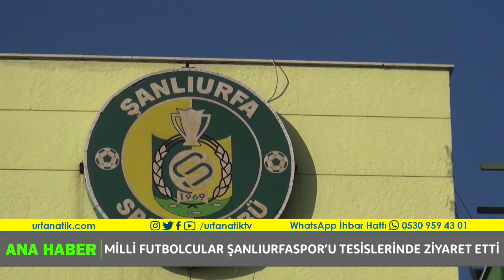MİLLİ FUTBOLCULAR ŞANLIURFASPOR’U TESİSLERİNDE ZİYARET ETTİ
Milli Futbolcular Tanju Çolak, Hami Mandıralı ve Ahmet Dursun Astor Enerji Şanlıurfaspor’u tesislerinde ziyaret etti. Milli Futbolcuları Kulüp Başkanı Haçım